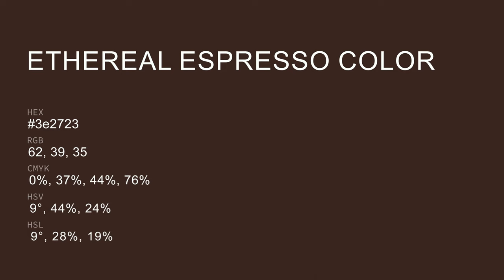Ethereal Espresso color 3e2723 hex Cool Brown color 3e2723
What color is Ethereal Espresso ? 3e2723 hex, Cool Brown color 3e2723

Hex 3e2723 Color Code is also known as Ethereal Espresso color

Hex 3e2723 Color code in CMYK color (process color) code model is generated after subtraction of 0% cyan, 37% magenta, 44% yellow, 76% black.